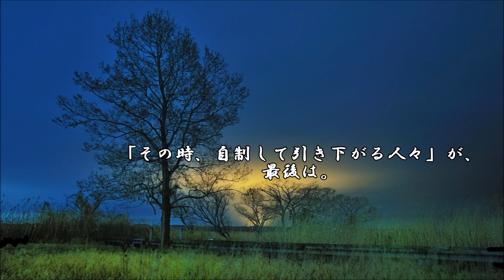ショートサーキット出張版読み上げ動画1914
毎日減っていく物があり、創作はそれを補充する事が出来その、
内容により、その人の健康まで影響は出てくる。良い創作とは。

素材著作
風景